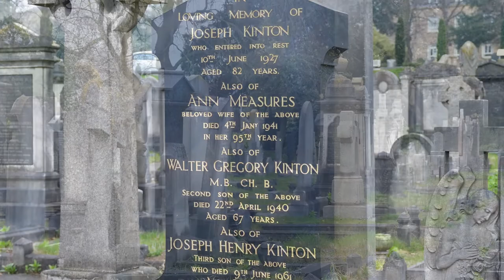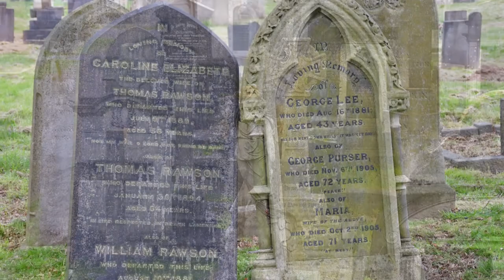Nikon D7500 Welford Rd Cemetery Leicester - Without You cover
Photographs on the Nikon D7500 at Welford road cemetery Leicester. Raw files converted using Nikon Capture NX-D, which if you have not used it is awesome. Music of the classic Without You composed on ableton by the man himself Andy Dawson